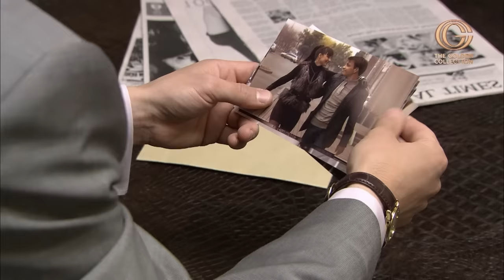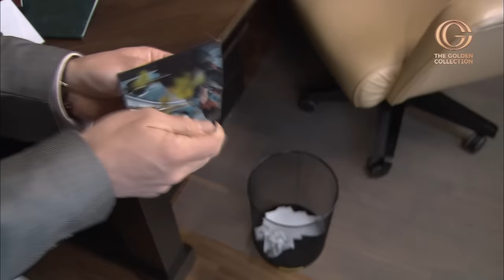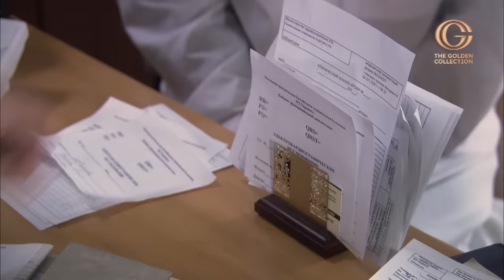Single mother saves businessman after car accident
Businessman is approached by a single mother Irina - she needs money for her daughter's operation. The businessman promises to help, but forgets.
A desperate woman sells her apartment and moves to the village. Meanwhile, businessman's brother, Peter, wanting to take over the business, sets up a car accident. Miraculously, the surviving Ivan crawls to a house in the village, the mistress of which turns out to be Irina...